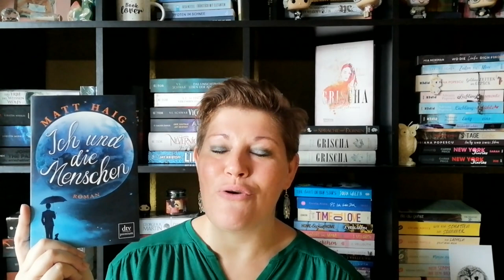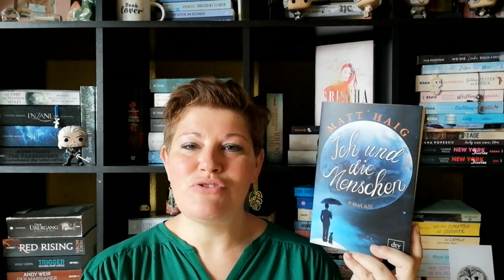Mood Reader TAG ~ Lese ich nach Stimmung?? | LadyoftheBooks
-- Öffne mich --
Ich habe bei Izzy und anderen Booktubern den "Mood Reader TAG" gesehen und möchte euch meine Gedanken zu Büchern, dem Lesen und meiner Stimmung dazu, berichten...
Freu mich über eure Antworten in den Kommentaren 🤗

Die Fragen:
1. Bist du ein*e Stimmungsleser*in?
2. Erstellst du Leselisten und hälst du dich daran?
2. Bewegen dich Bücher emotional? Überträgt sich die Stimmung des Buchs auf dich?
4. Was liest du, wenn du traurig bist? Liest du dann überhaupt?
5. Was trifft am ehesten zu: Du liest um zu fliehen / lernen / dich selbst zu reflektieren?
6. Welches Buch ließ dich laut auflachen?
7. Welches Buch ließ dich weinen oder bewegte dich sehr?
8. Bei welchem Buch wusstest du nicht genau, wie du dich fühlst?
9. Liest du an einem sonnigen Tag oder an einem bewölkten Tag?
10. Kannst du von Buch zu Buch hüpfen oder brauchst du Ruhepausen dazwischen?